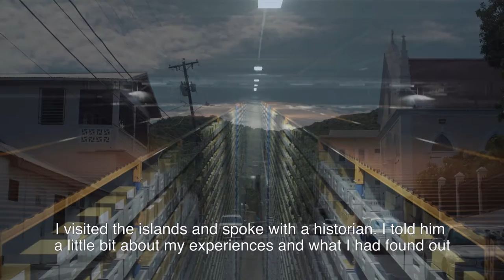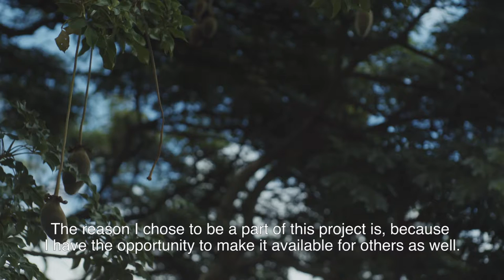Volunteers key historical sources from the Danish West Indies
Digitized sources from the Danish West Indies have been keyed, tagged and made searchable by volunteers. Over 150 volunteers from Denmark and the U.S. Virgin Islands have keyed documents electronically so they can be used in ia. genealogy.

One of the volunteers is Jens Willumsen. He recounts that he volunteered because he got a sense of getting closer to history.
The volunteer work will continue throughout 2017.

Explore the sources and get the stories of the Danish West Indies

Would you like to key or tag the sources from the Danish West Indies?